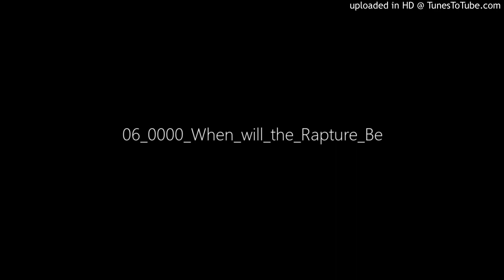6. When Will the Rapture Be / Steve Gregg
Bible Teacher Steve Gregg teaching on "When Shall These Things Be".